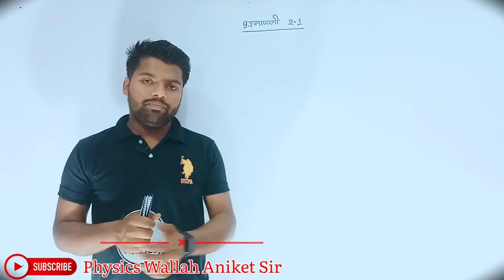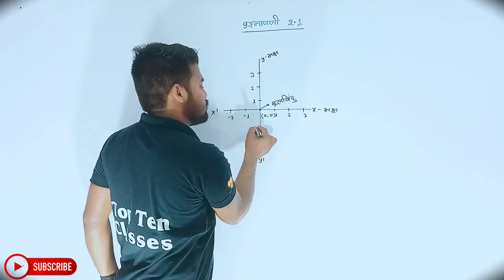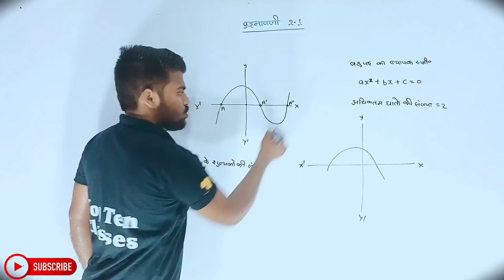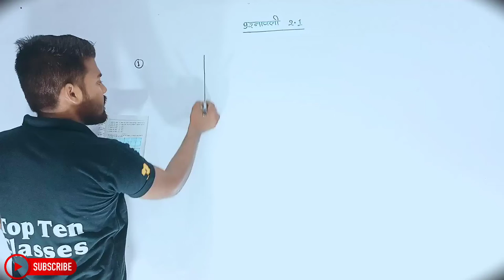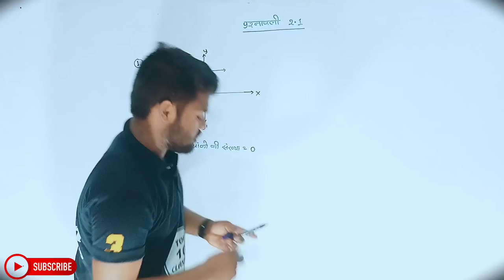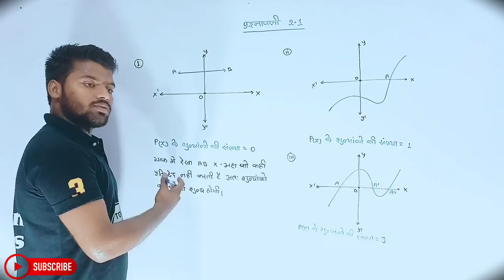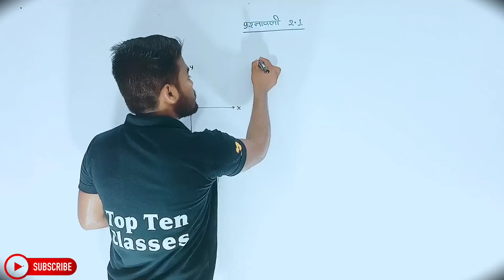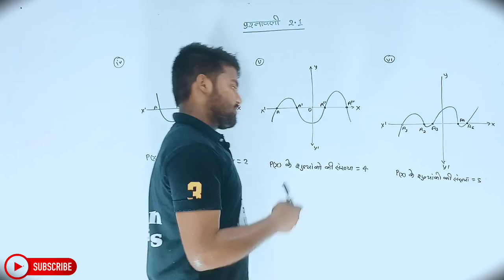Math Class 10th Chapter 2 | Hindi Medium | बहुपद | गणित 10th | Aniket Sir...